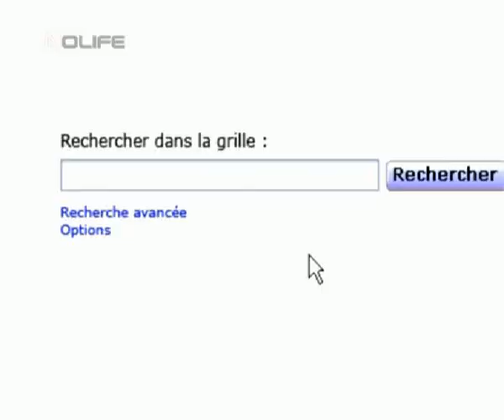nolife recherche 1mppd